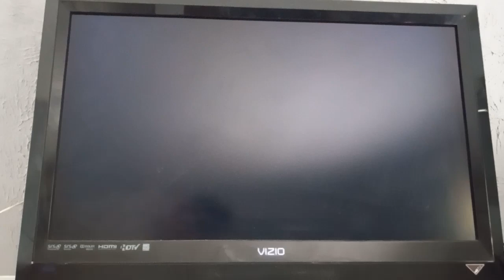Tekken 4 - Julia Chang Prologue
Here is Julia Chang's Prologue in Tekken 4 for the PlayStation 2.